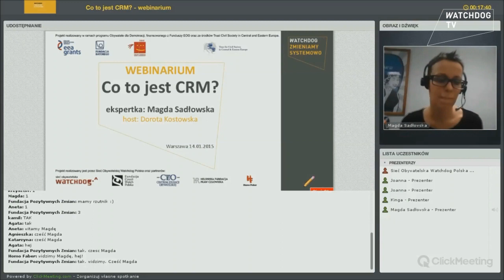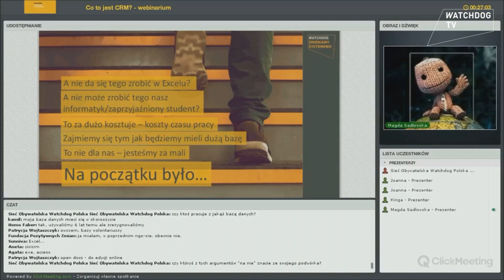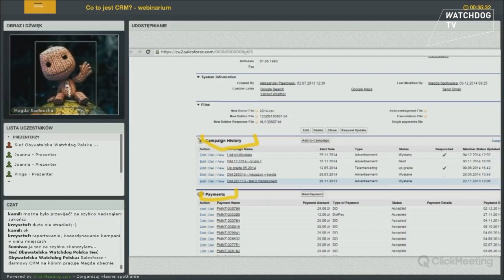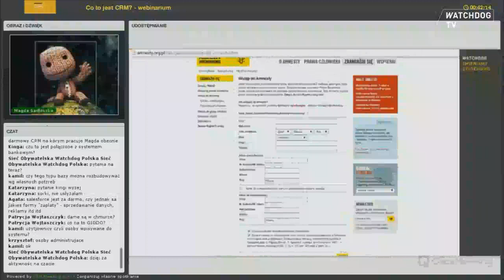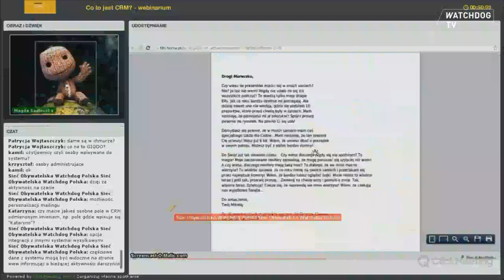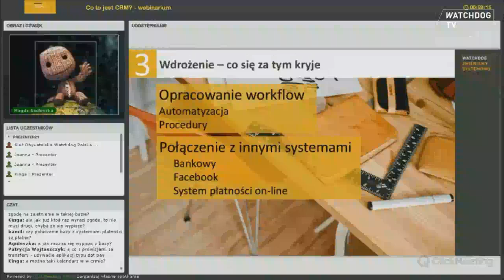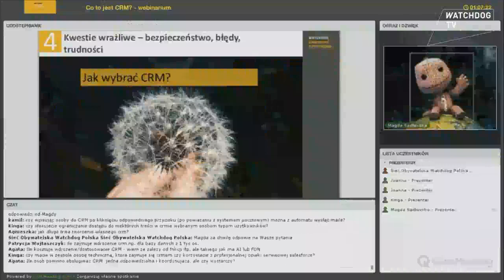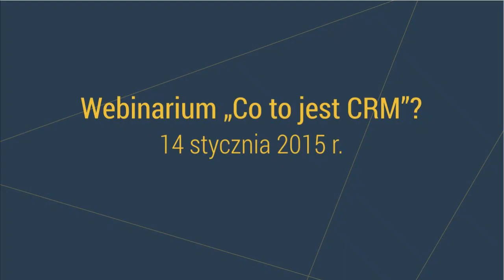Webinarium "Co to jest CRM?"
Film to zarejestrowane webinarium "Co to jest CRM?", które odbyło się 14 stycznia 2015 r. Ekspertką webinarium była Magdalena Sadłowska - specjalistka ds. fundraisingu, koordynatorka działu fundraisingu w Fundacji Dzieci Niczyje, wcześniej koordynatorka fundraisingu w Amnesty International Polska.

Webinarium zorganizowane zostało dla uczestniczek i uczestników cyklu edukacyjnego "Angażowanie zwolenników/czek - wdrażanie zmian w organizacjach strażniczych na poziomie centralnym i miejskim". Cykl edukacyjny był elementem projektu systemowego "STRAŻNICTWO profesjonalnie i trwale w interesie publicznym". Projekt zrealizowano w ramach programu Obywatele dla Demokracji, finansowanego z Funduszy EOG oraz przy wsparciu Trust for Civil Society in Central and Eastern Europe.

Czas trwania: 58:42 min.

Co można znaleźć w poszczególnych częściach nagrania?

Darczyńca i jego istnienie w bazie – o tym dowiesz się z I części nagrania – czas od 13:16 do 18:27 min, odpowiedź na pytania osób uczestniczących 18:27 – 19:50.
Workflow czyli śledzenie procesów oraz pracy z darczyńcami i kampaniami -– o tym dowiesz się z II części nagrania – czas od 19:50 do 34:38 oraz 36:35 – 39:27 min, odpowiedź na pytania osób uczestniczących 34:38 – 36:35 min.
Wdrożenie – co się za tym kryje – o tym dowiesz się z III części nagrania – czas od 39:36 do 44:09
Kwestie wrażliwe – bezpieczeństwo, błędy, trudności – o tym dowiesz się z IV części nagrania – czas od 44:11 do 52:25